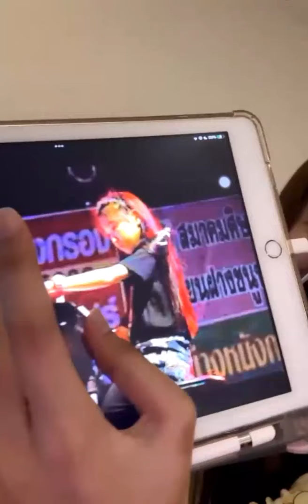➥Jingjing CGM48 เคยเล่นเป็นวงเปิดให้คาราบาว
เคยเล่นเป็นวงเปิดให้คาราบาว

จิงจิง Jingjing CGM48 Live 28 Nov 2023 | 22.34 น.

รวมโมเมนต์น่ารัก สนุก ๆ ของเหล่าไอดอล48กรูป